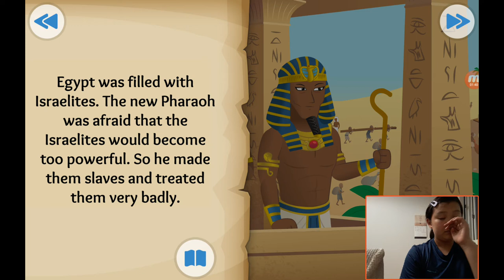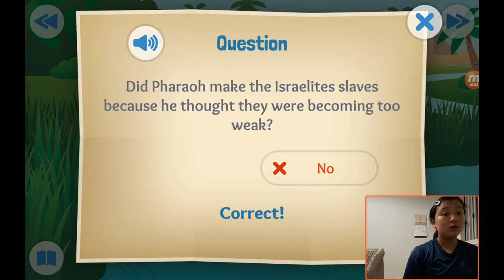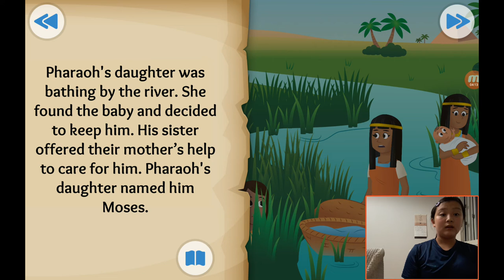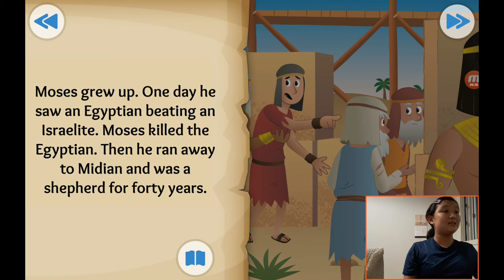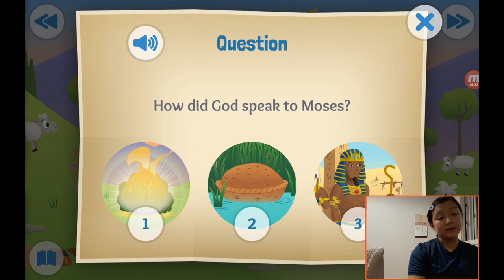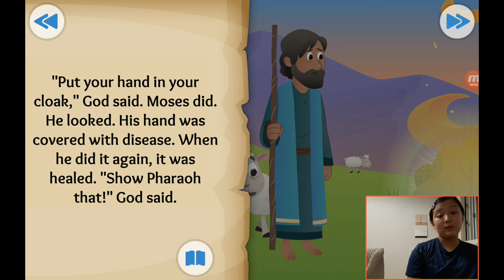‹TBP Kids› 어린이영어성경：08 A Baby and a Bush about Birth of Moses and the burning bush